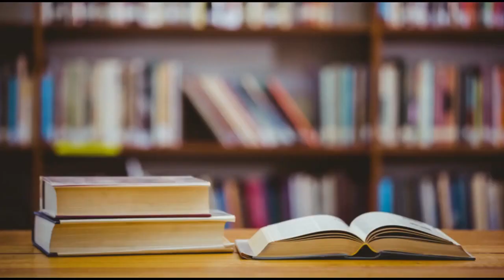THE STATE OF POLITICS IN KENYA - A MESSAGE OF PEACE IN A STAGE PLAY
Tamasha za drama ambazo hufanywa kila mwaka nchini Kenya ni mojawapo ya nyenzo zilizowekwa na wizara ya Elimu nchini kutoa elimu kwa vijana. Tamasha hizi ambazo zinajumuisha wanafunzi kupitia uigizaji wa mchezo wa jukwani,kutoka shule za malezi, msingi, sekondari, vyuo anuai na vyuo vikuu hufanyika kila mwaka.Hii ni kumbukumbu.